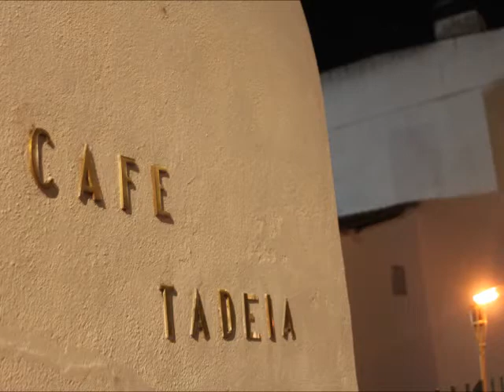Encostatamim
Uma das noites de verão do Café TADEIA